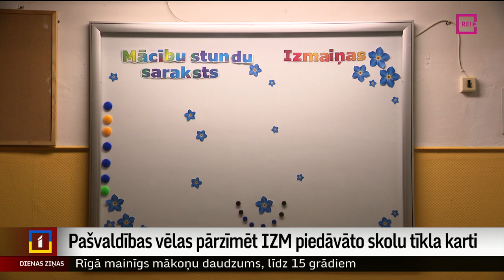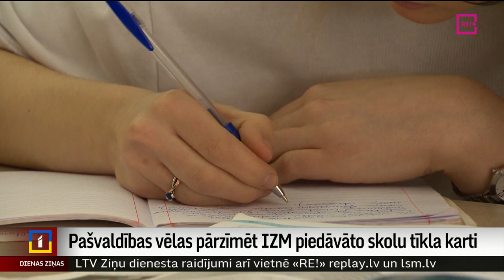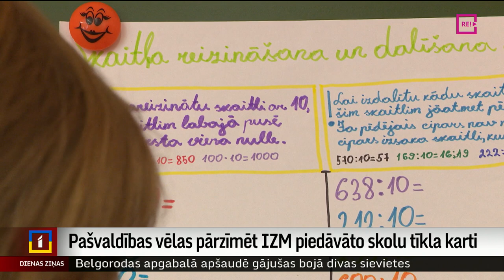Pašvaldības vēlas pārzīmēt IZM piedāvāto skolu tīkla karti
Šonedēļ valdībā prezentētais skolu tīkla sakārtošanas plāns bijis būtisks pagrieziena punkts sarunās starp nozares ministriju un pašvaldībām, izraisot asas viedokļu sadursmes. Ministrija piedāvā pārņemt kontroli pār teikšanu, kur atrasties skolām, kas māca vecāko klašu skolēnus, nosakot konkrētas prasības, kas izglītības iestādēm jāpilda. Pašvaldības ir pret ministrijas uzzīmēto karti. Turpina Vita Anstrate.